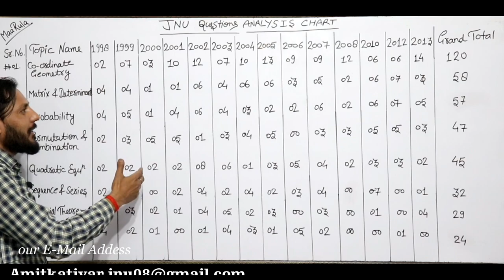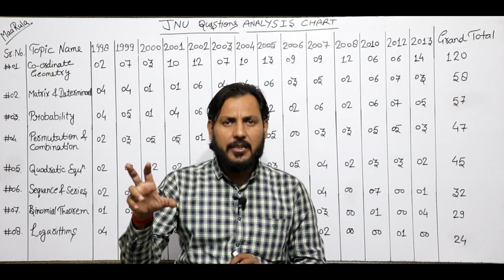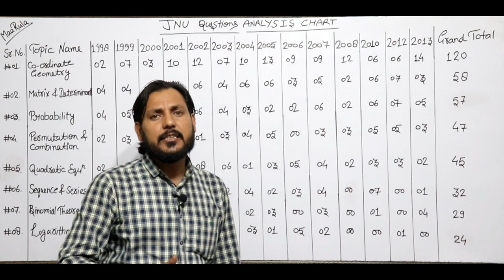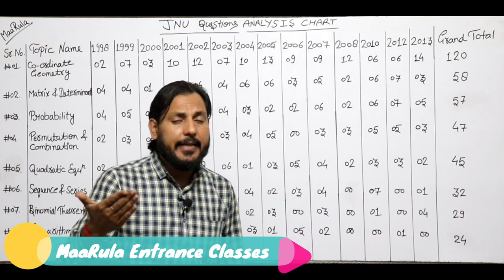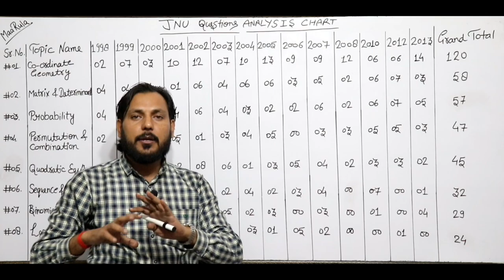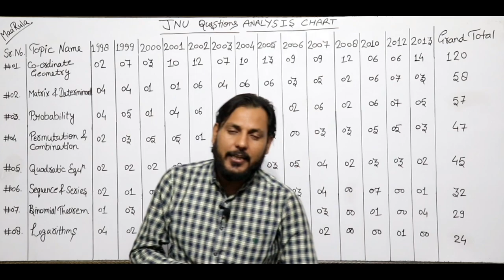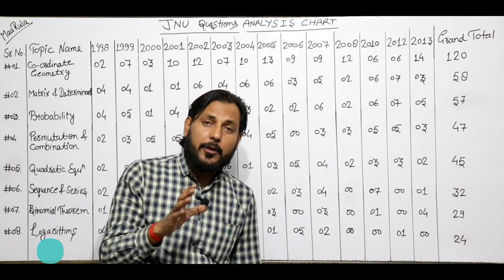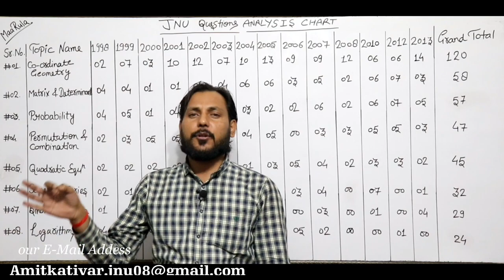JNU Success Mantra || JNU Analysis Chart 2019 || Mathematics